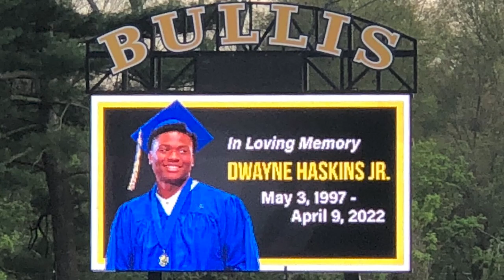Family, Community Remember Haskins at Bullis Memorial Service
Family members, the Bullis School community and others joined a celebration of life service at the school for Dwayne Haskins, Jr. on Sunday.

Haskins, who graduated from Bullis School in 2016, died after he was struck while walking on a Florida highway on April 9. He was 24.